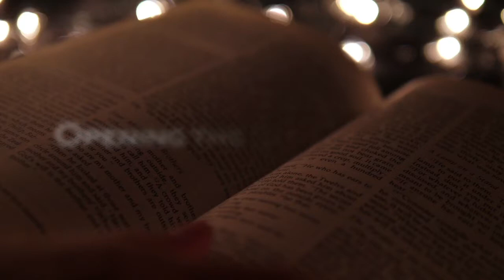Paul and the Galatians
Around 50 AD, the newly formed churches of Galatia had been infiltrated by teachers who had drawn converts away from the original Gospel message. The letter to the Galatians reflects Paul's passionate response to the crisis. New Testament Series Lecture 12.